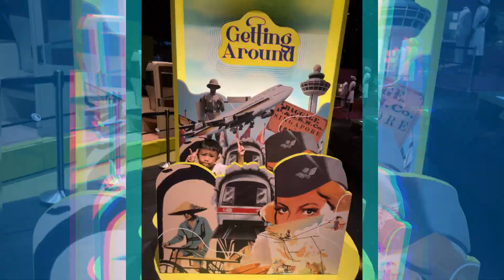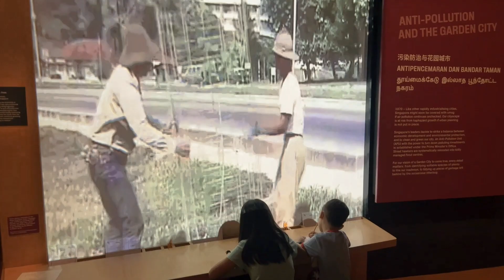Singapore National Museum Exhibitions 2023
Exhibition showcases at the Singapore National Museum with themed pop-up experiences like disco room and discover about development of Singapore through 1800s – 2000s.

Also we went to the Story of the Forests on second level of the original Rotunda journey to the animated wildlife of the Malay Peninsula in the 19th century.